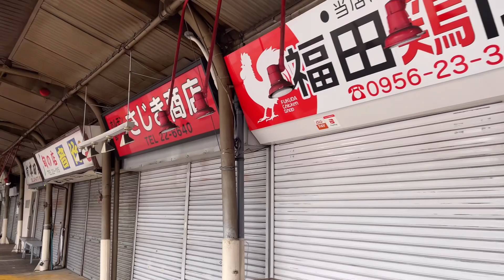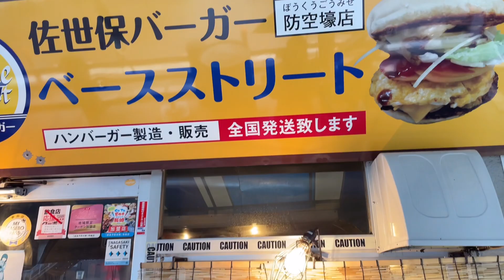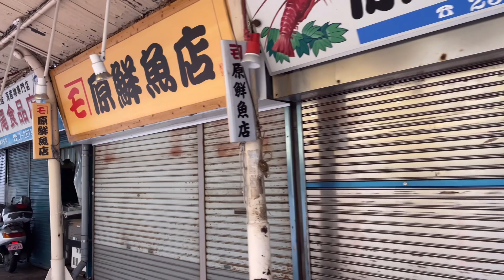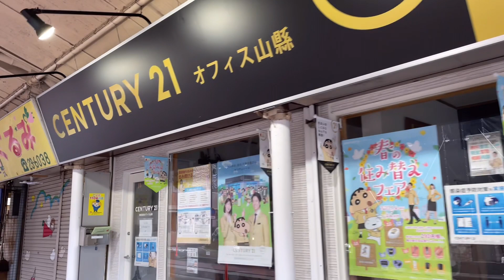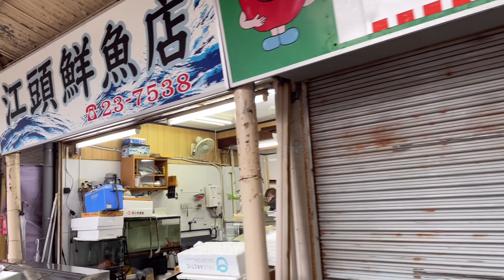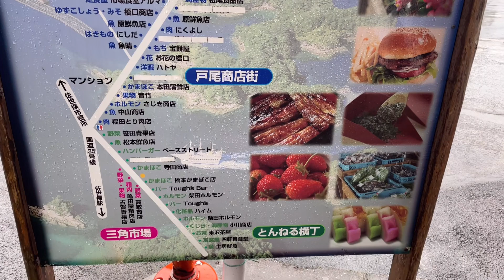[4K HDR] RAINY WALK TOUR in SASEBO NAGASAKI |ASMR RAIN WALK |4K JAPAN WALKING TOUR 2022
Sasebo is a Core City located in Nagasaki Prefecture,Japan. It is also the 2nd Largest City in Nagasaki Prefecture after its Capital, Nagasaki City. Aside from Okinawa and other place in Japan, Sasebo City has American Naval Base too.
For clear vision enjoy this [4K  HDR] video.Let me take you to a Relaxing Rainy Walk Tour in Sasebo Nagasaki. |ASMR  RAIN sound will be played after the INTRO.

PLEASE DONT HESITATE TO DROP YOUR COMMENTS, IT MEANS A WORLD TO ME.

KEEP SAFE EVERYONE AND MAY GOD BLESSED US ALL.

MUCH LOVE -RIZ